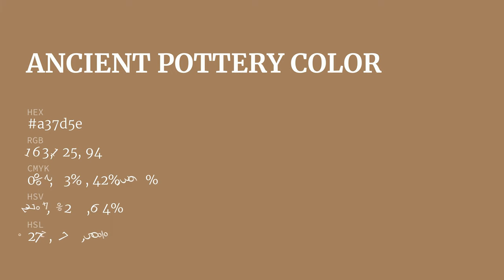Ancient Pottery color a37d5e hex color - Brown color - Cool color a37d5e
What color is Ancient Pottery ? a37d5e hex color - Brown color - Cool color a37d5e

Hex a37d5e Color Code is also known as Ancient Pottery color.

Hex a37d5e Color code in RGB color code model is created after adding 63.92% red color, 49.02% green color and 36.86% blue color.
Hex a37d5e Color code in CMYK color (process color) code model is generated after subtraction of 0% cyan, 23% magenta, 42% yellow and 36% black.